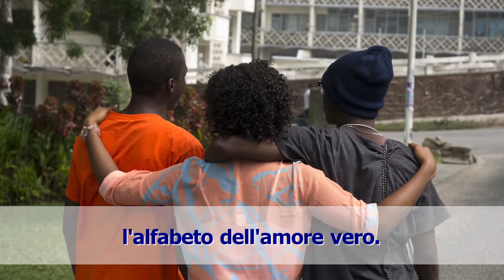Così come sei: 31 marzo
La misericordia di Dio passa dalle nostre spalle accoglienti delle lacrime dei fratelli. (DonMarioDiana)